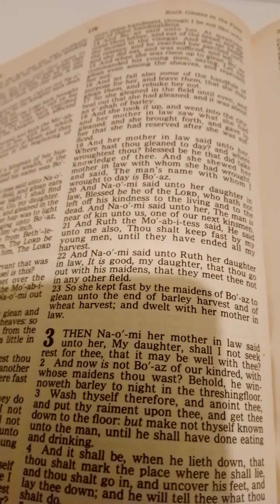RUTH CHAPTER 3 -NAOMI PLOYED WITH RUTH TO MEET BOAZ INTIMATELY: RUTH & BOAZ AT THE THRESHING FLOOR !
Naomi continues her ploy to get Ruth to meet up with Boaz intimately as : Firstly, Boaz is one of Naomi's kinsmen, secondly, a redeemer, in the lsraelites community, as Jesus Christ Yeshua had not been manifested in the physical as the Redeemer of the world ! For Ruth to be absolved into the Jewish faith, she needed a Redeemer ! See what she is risking to do or advised by her mother in law to do in order to be redeemed !
Thank the most high Almighty God-Jehovah for Jesus Christ Yeshua manifestation into the physical for the atonement of our sins,we don't need an ordinary man as our redeemer !